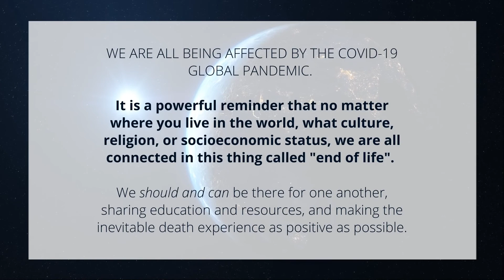World Training Day 2020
On April 20th, 2020 the International
Doulagivers Foundation will be
presenting the Doulagivers Free
End of Life Doula Family Caregiver Training live online for people all around the world. "It is a great
 reminder that no matter where you live in the world, what culture, religion or socio economic
 status, we all are connected in this thing called end of life. We should and can be there for one
another, sharing education and resources, and making the inevitable death experience the most positive it can be". xo Suzanne B. O'Brien RN

FREE DEATH DOULA TRAINING

If you're a family caregiver, community volunteer, or are interested in becoming a Certified End of Life Doula Practitioner, follow the link below to join Suzanne for her FREE Introductory End-of-Life Doula Training!

★ GET THE DEATH DOULA GUIDE ★
Your step by step guide to learn, launch and grow a successful Death Doula Business.

✉  JOIN MY FREE TRAINING AND MEMBERSHIP SITE  ✉
This is a community-supported group hosted by Suzanne B. O'Brien RN, founder of the International Doulagivers Institute for training those who want to be professional End of Life Doulas, Doulagiver Practitioners and for anyone wanting more EOL education

If you want to do great things you need to have a great environment. Create the life you want by surrounding yourself with positivity and watching daily.